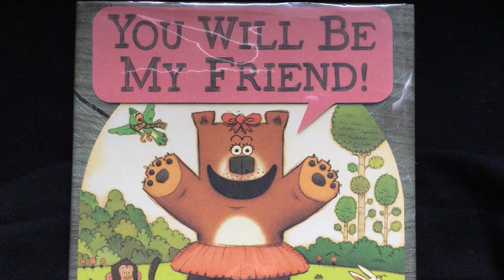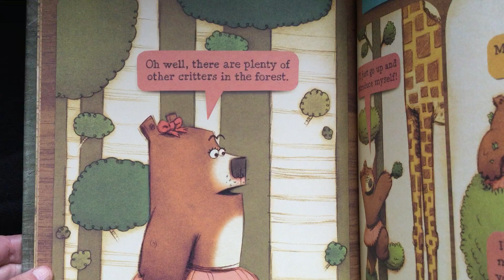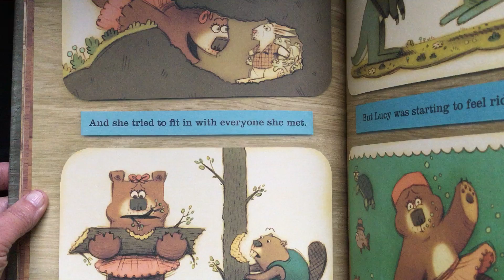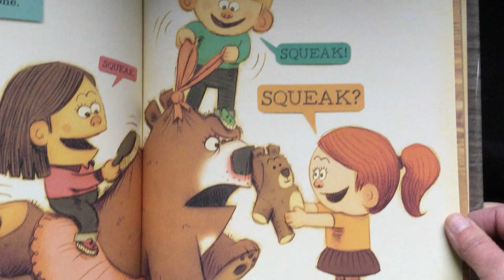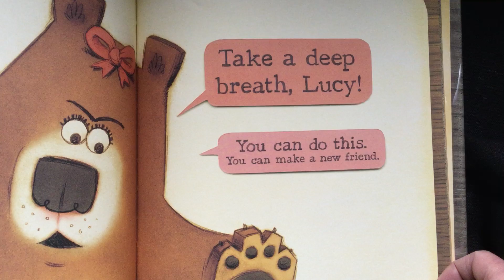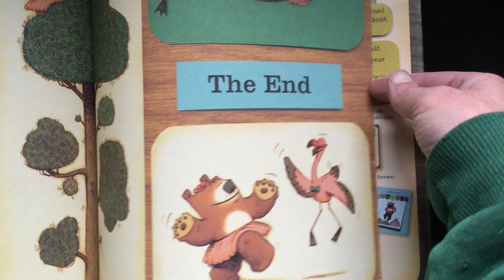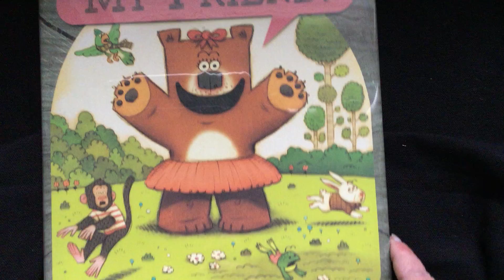You Will be my Friend! Read Aloud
Lucy wants to make a friend.  This story explores what to do and not to do when trying to make a friend.